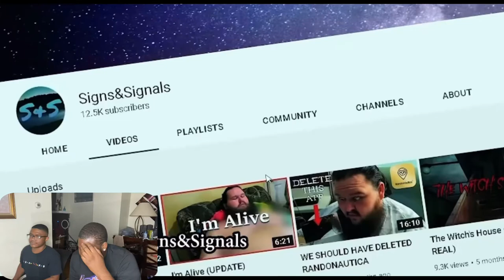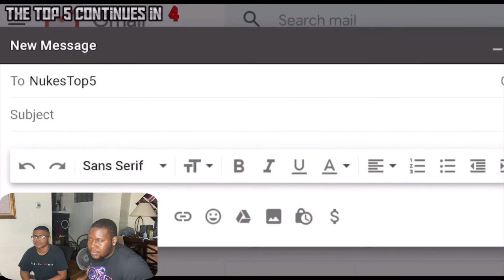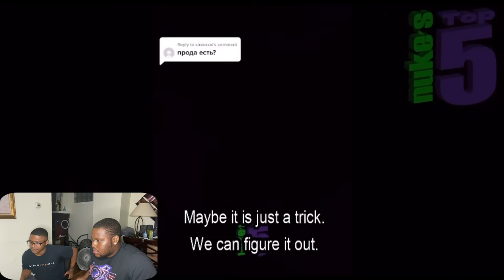Top 10 SCARY Ghost Videos to Make You CRYLike a LIL' BABY | Reaction ‼️